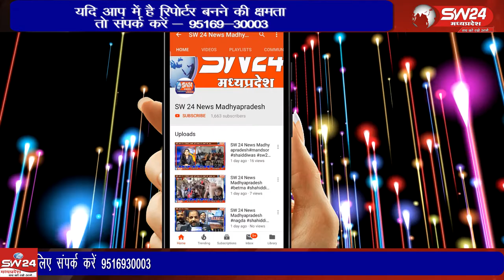Kasrawad- कसरावद ब्लाॅक में आउट सोर्स के माध्यम से कार्यरत सफाई कर्मियों को वेतन के लाले पड़ रहे हैं।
कसरावद ब्लाॅक में आउट सोर्स के माध्यम से कार्यरत सफाई कर्मियों को वेतन के लाले पड़ रहे हैं। कर्मचारियों को 3 माह से वेतन नहीं मिला है। कसरावद से अकील खान की रिपोर्ट